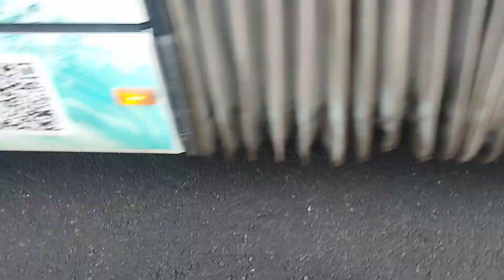Астана. C040 Irisbus Citelis 18 маршрут 37 H382 Yutong ZK 6128 HG маршрут 26